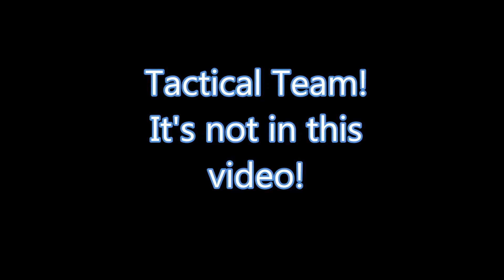Tactical Team, is it out there?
Some people aren't prepared.  And sometimes prepared people just run out of tools to use.  I personally enjoy those times when Tactical Team is one of those things they forgot to bring enough of to the party.  It happens.  It can't really be avoided.  Even if it takes a sub nuc, it's going to happen sooner or later.  Don't try to fight it.